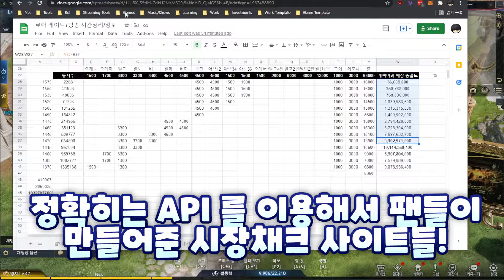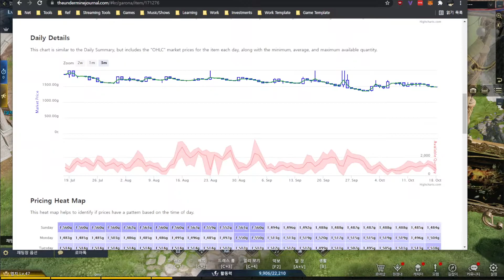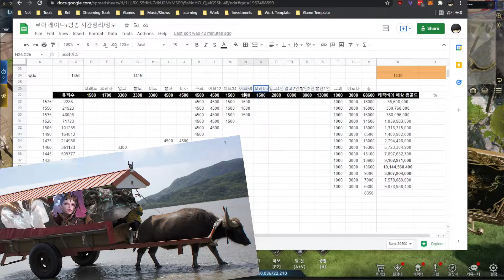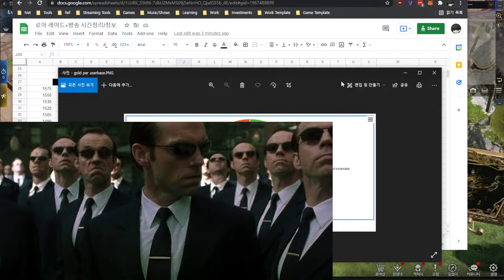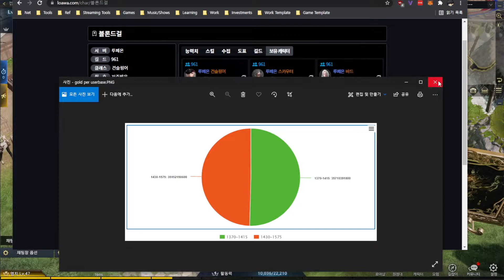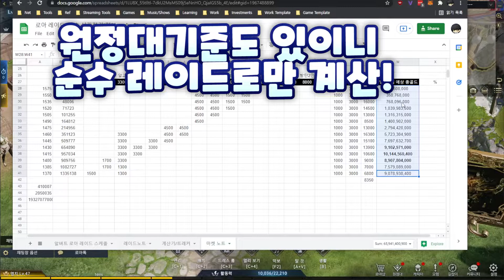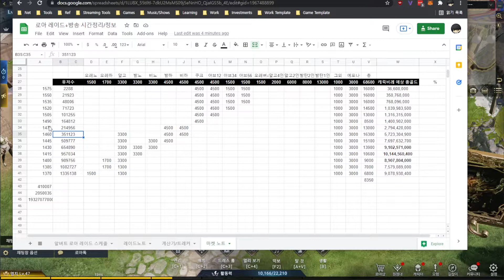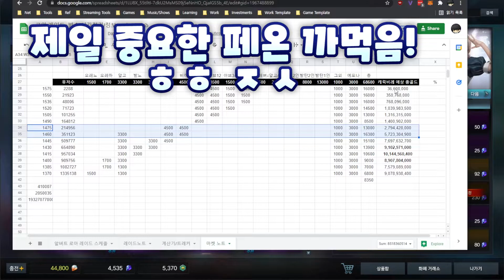요즘 로아만 하는 캐너디언 아죠씨의 현재 골드시세 관련 생각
3개월동안 로아하고 취미생활, 일만한 아죠씨입니다

편집자가 없어서 요즘은 유튜브를 취미가 아닌이상 올리지 않습니다.

쏠쏠하게 작은 로아방송 합니당 레이드 돌고싶은 사람은 놀러오십쇼